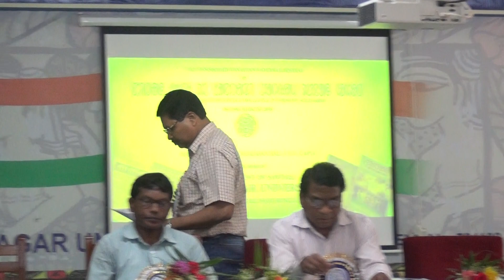DILIP HEMBRAM SEMINAR IN SANTALI 2016 VIDYASAGAR UNIVERSITY PART 1